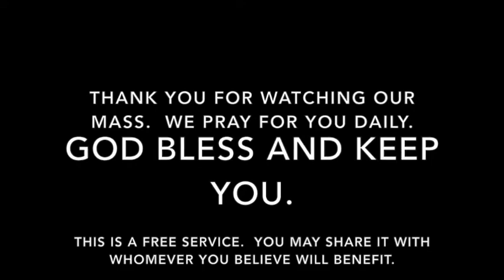Mass for Monday, January 22, 2018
Mass for Monday of the Third Week in Ordinary Time.